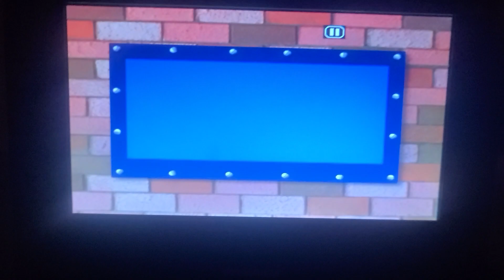bob the builder intro mixed Us together